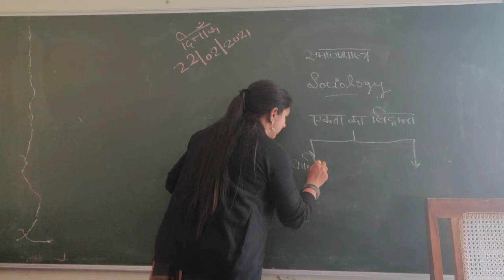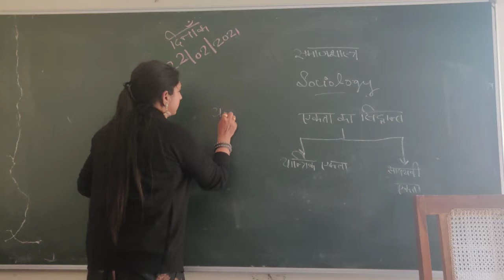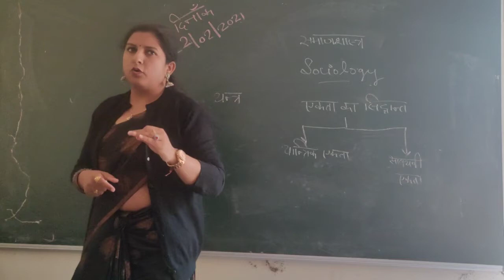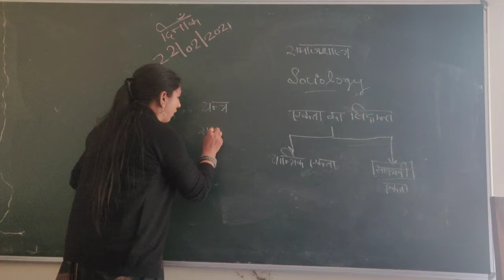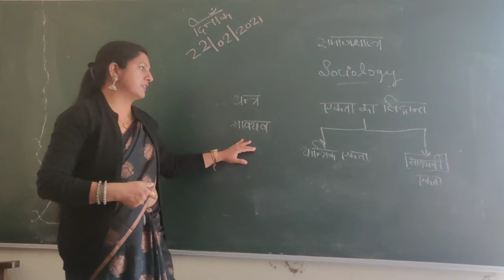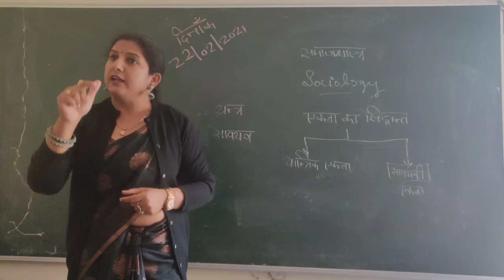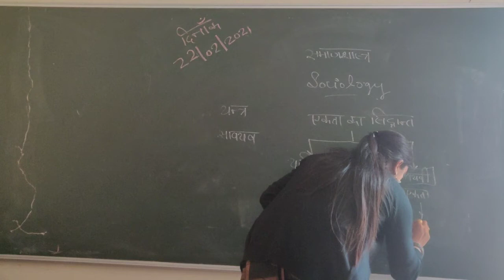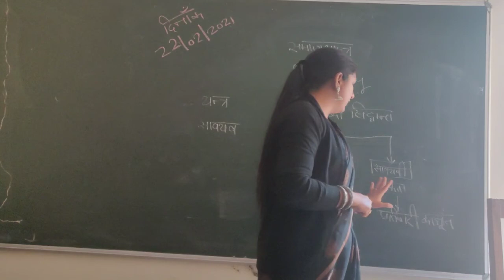दुर्खीम का यांत्रिक एकता और सावयवी एकता का सिद्धांत, Durkheim's theory of Unity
दुर्खीम का यांत्रिक एकता और सावयवी एकता का सिद्धांत
Durkheim's theory of mechanical unity and organic unity